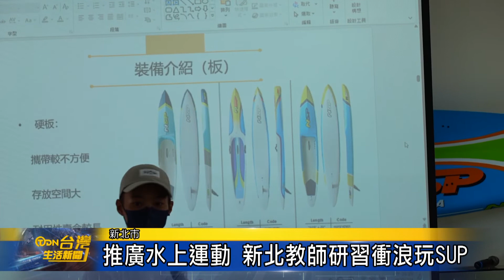推廣水上運動 新北教師研習衝浪玩SUP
學生放暑假第一天，老師們可沒有放假，由金山高中舉辦的教師研習，一早來到位在中角國小內的衝浪學苑，開啟認識衝浪及SUP設備的室內課程，接連兩天的時間，老師們還要從室內課拉到室外課再到海上實際體驗，感受水上運動樂趣，金山高中也期待透過研習，培養種子教師，將水域教育推廣，進而讓更多人一起親海、愛海、守護海洋。